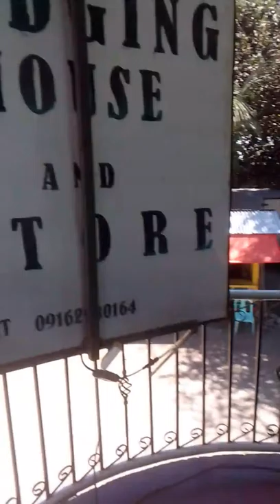Historillo lodging house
Come here were happy and glad to serve you